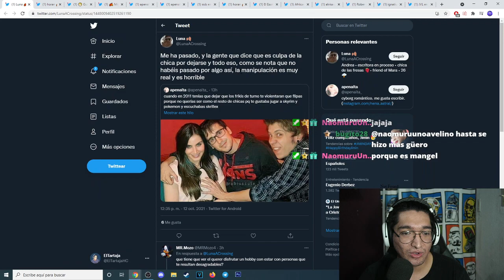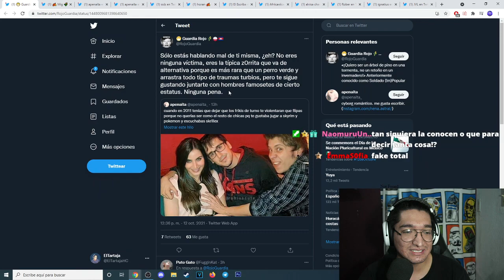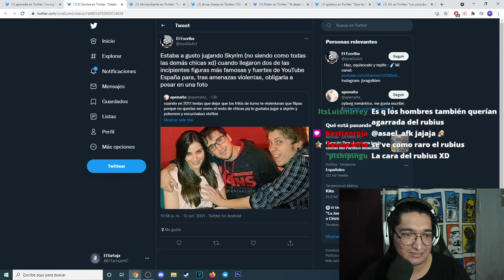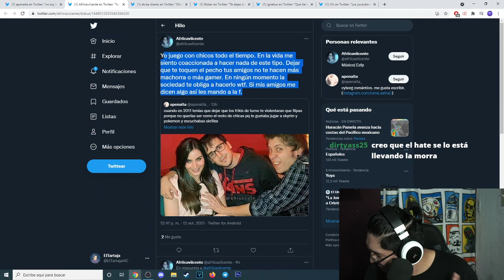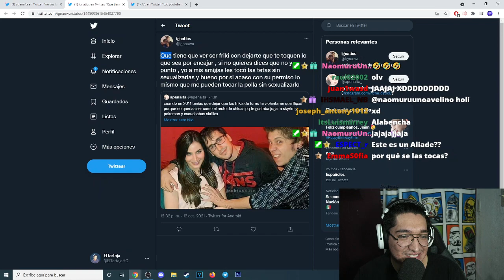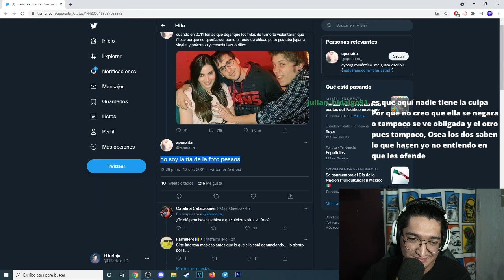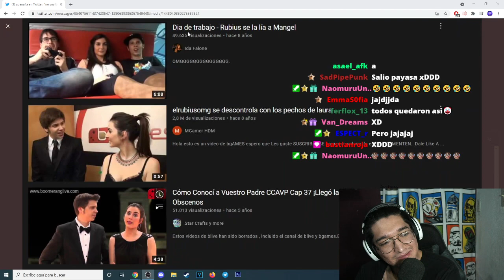RUBIUS FUNADO EN TWITTER (SALE MAL)